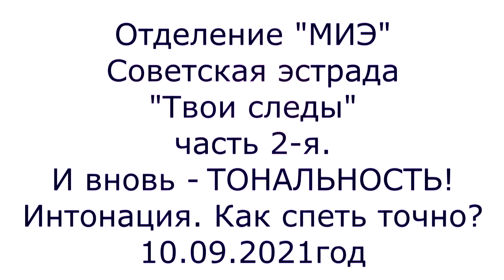Урок вокала. Советская эстрада Твои следы-2я Тональность. Интонация. Тема. Модуляция-диагностика.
О каких высоких нотах может идти речь, если певец вялый?
Ничего не будет, коли мелодию не знаем, да внутри сплошное уныние. И когда же Рамазан на себя и  меня разозлится? Жду.